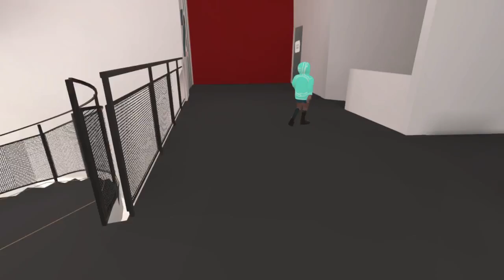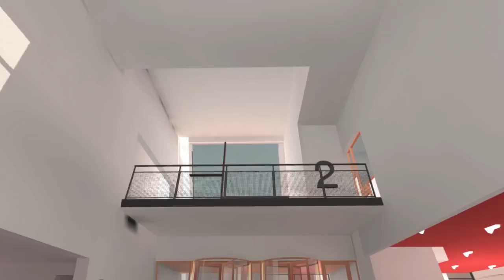I Will Survive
Goodness...